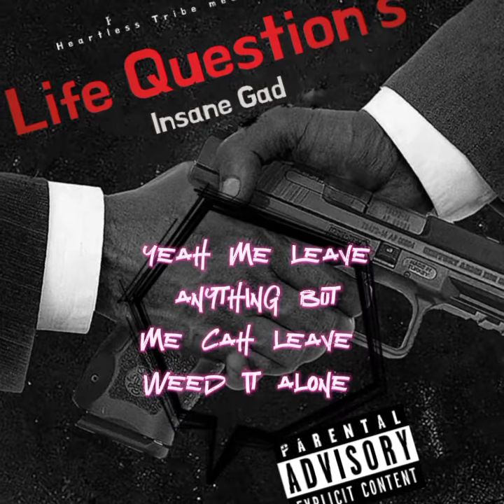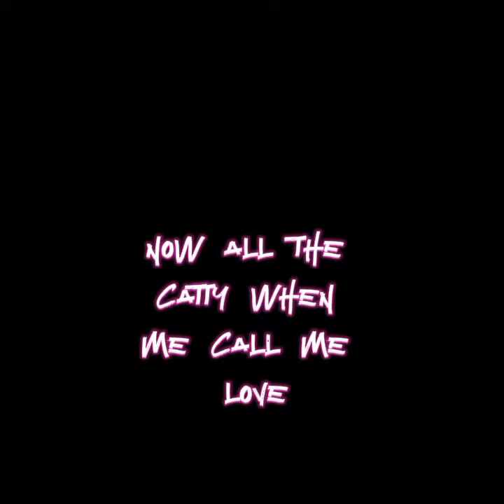Insane Gad - Life Questions (Official Audio Lyrics vid) 2023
Mixed by / Sean combs lane Records
Produce by heartless tribe media and Insane Gad music
January 2023